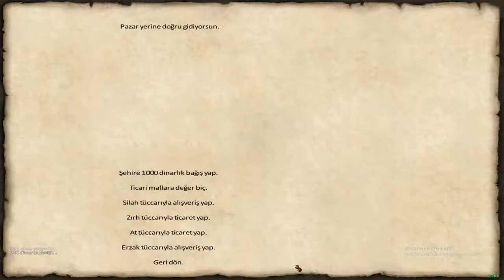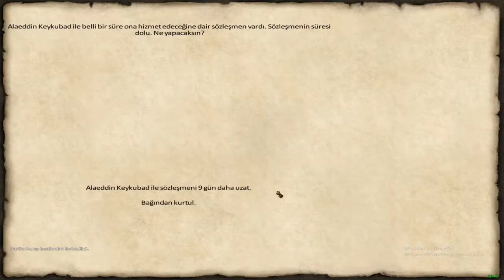ZİNDANDAN KURTULDUK!/Modlu M&B Warband Türkçe - Bölüm 1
Mount and blade warband cihat ve haçlılar modundan herkese selamlar umarım beğenirsiniz.